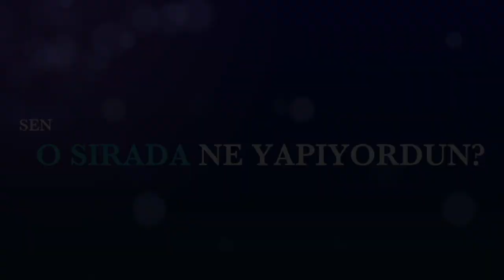Sevinç Erbulak ile Sen O sırada ne yapıyordun? Sevinç - Füsun Erbulak /Buket Dereoğlu - İdil Yazgan